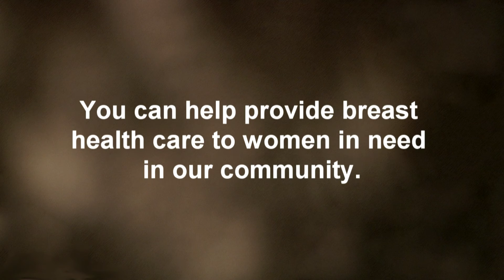University Hospital Miracle Mile Walk PSA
The 12th Annual Miracle Mile Walk
Saturday, Oct. 20, 2012
Augusta Common
Eighth & Reynolds Streets
8 a.m. registration • 9:30 a.m. walk begins

One hundred percent of the net proceeds from this event stay in our community to provide breast cancer care to women in need in our community.